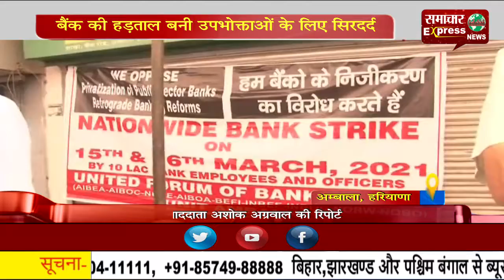बैंक की हड़ताल बनी उपभोक्ताओं के लिए सिरदर्द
अम्बाला में भी बैंकों के निजीकरण के विरोध में आज से दो दिनों के लिए सभी बैंक हड़ताल पर चले गए हैं। जिससे दो दिनों तक लोगों को परेशानियों का सामना करना पड़ सकता है। हरियाणा बैंक इंप्लाइज फेडरेशन के सेक्रेटरी कामरेड पीसी चौहान ने बताया कि हम निजीकरण का विरोध करते हैं और सरकार से मांग करते हैं कि उनके द्वारा बनाई गई जनविरोधी नीतियों को तुरंत बंद करें।